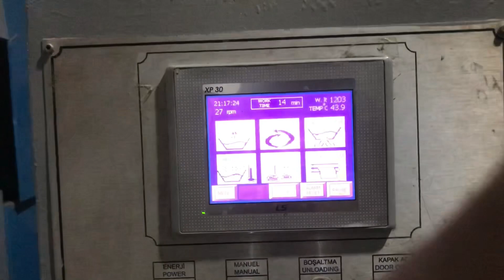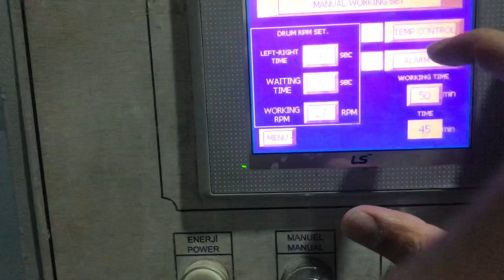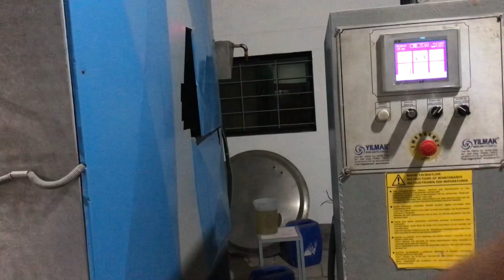Pehli duty | blue stitch me as a supervisor الحمدوللہ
Kesy hin ap
Blue stitch me interview diya tha wo clear ho giya tha or me ny ki pehli duty fctry me as a supervisor
Duty k bad me giya tha ghar apn saman leny or is ka bnaya vlog
Ap meri tmam videos ko mukmal watch kiya krin or meri video’s ko like or share zror krin
Thanks